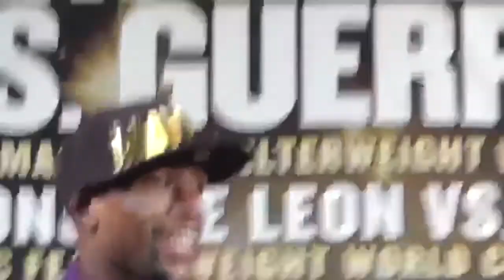How Logan Paul Ruined Floyd Mayweather’s Legacy! *EXPOSED* 😨🥊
Welcome back on our channel. Today we will show you how Logan Paul ruined Floyd Mayweather's legacy! 😨

Which kind of videos do you want to see in the next weeks?